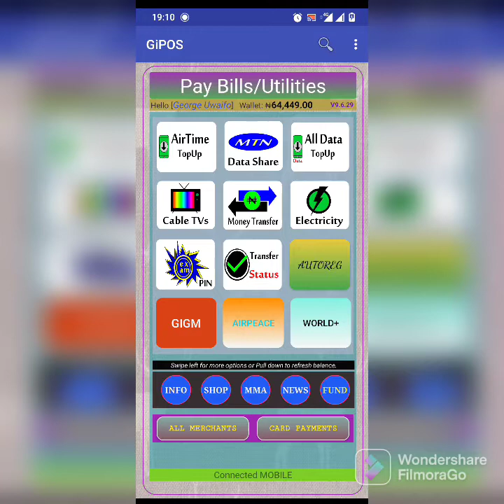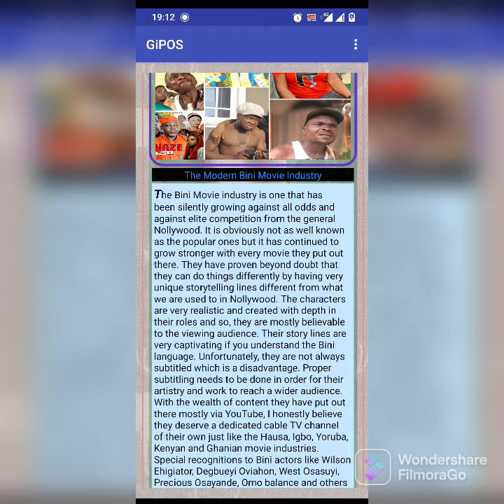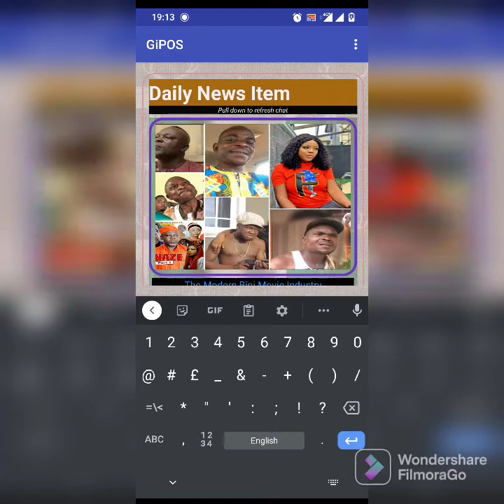The Rich Bini Movie Industry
The Bini movie industry, unlike the general Nollywood industry, has not been promoted as much as it should and so the need for this short video. The actors, actresses and the directors have been great.